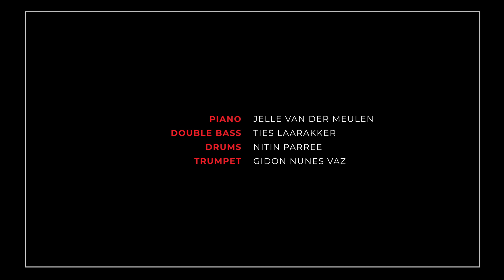Jelle van der Meulen Trio ft. Gidon Nunes Vaz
Jelle van der Meulen Trio ft. Gidon Nunes Vaz performing live at the Roode Bioscoop in Amsterdam as part of the Roode Bioscoop X Amarte Sessions. Recorded live on April 28th.

Het Jelle van der Meulen Trio bestaat uit Ties Laarakker op contrabas, Nitin Parree op drums en Jelle van der Meulen op piano. Ze kennen elkaar uit hun studietijd aan het Conservatorium van Amsterdam. De composities en arrangementen van Van der Meulen wortelen in de jazztraditie, aangevuld met invloeden uit de klassieke muziek en de hiphop. Hun album ‘Time Ticking’ met gastsolist Gidon Nunes Vaz op trompet en bugel is net uit.

Line-up:
Jelle van der Meulen - Piano
Ties Laarakker - Contrabas
Nitin Parree - Drums
Gidon Nunes Vaz - Trompet

Programma:
WRL
There Had To Be A Blues

Credits:
Video: Max Baggerman
Audio recording and mixing: Philip ten Brink
Video editing: Max Baggerman
Production: de Roode Bioscoop

X Amarte a platform initiated by the Amarte Fund, that supports cultural organizations and institutions dedicated to highlighting talented creators through various projects, open calls and events.